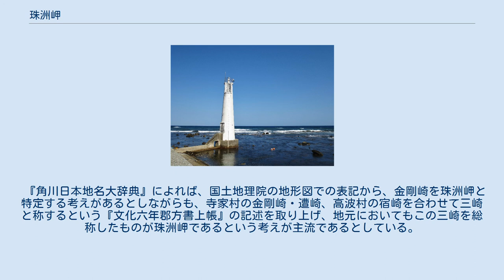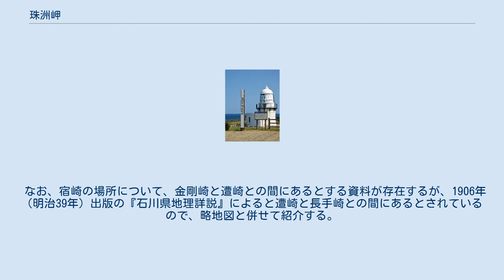珠洲岬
能登半島 右上の突出部が珠洲岬である。
 禄剛埼灯台の地図 金剛崎の地図 宿崎の地図 遭崎の地図 長手埼灯台の地図 能登半島最先端の碑が建つ禄剛埼灯台（禄剛崎） 珠洲岬（すずみさき）は、石川県珠洲市にある岬。
能登半島の先端部にある金剛崎のことであるとも、その周辺の岬を含めた総称であるともいわれる。
 珠洲岬がどの地点を指すのかについては諸説あり、以下のようなものがある。
 金剛崎のこと。
 金剛崎・遭崎・宿崎のこと。
 禄剛崎・金剛崎・遭崎のこと。
 禄剛崎・金剛崎・長手崎のこと。
 国土地理院の地形図では、金剛崎の位置に「珠洲岬」と併記されている。
『日本の地名がわかる事典』によれば、珠洲岬とは能登半島の東端部を指す総称であるとしながらも、狭義には金剛崎をいうとある。
 『角川日本地名大辞典』によれば、国土地理院の地形図での表記から、金剛崎を珠洲岬と特定する考えがあるとしながらも、寺家村の金剛崎・遭崎、高波村の宿崎を合わせて三崎と称するという『文化六年郡方書上帳』の記述を取り上げ、地元においてもこの三崎を総称したものが珠洲岬であるという考えが主流であるとしている。
また、『出雲国風土記』の国引き神話に高志の都都の三埼を引き寄せて美保岬を造ったとあり、その都都の三埼が珠洲岬を指すという説も併せて紹介している。
 『世界大百科事典』（第2版）や『ブリタニカ国際大百科事典』（小項目事典）には禄剛崎・金剛崎・遭崎の総称とあり、『百科事典マイペディア』や前出の『日本の地名がわかる事典』には禄剛崎・金剛崎・長手崎の総称とある。
 なお、宿崎の場所について、金剛崎と遭崎との間にあるとする資料が存在するが、1906年（明治39年）出版の『石川県地理詳説』によると遭崎と長手崎との間にあるとされているので、略地図と併せて紹介する。
 国立国会図書館蔵『石川県地理詳説』より、珠洲岬の略地図。
 図中の塩津岬は遭崎、高波岬は宿崎のことである。
 葭ヶ浦温泉 金剛崎（聖域の岬） 長手埼灯台（長手崎） 金剛崎までの案内は以下の通り。